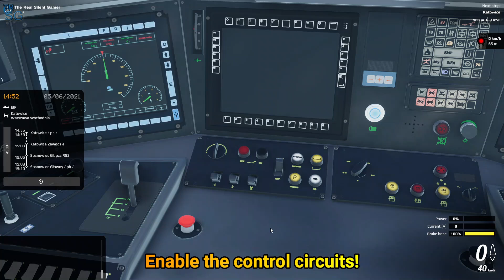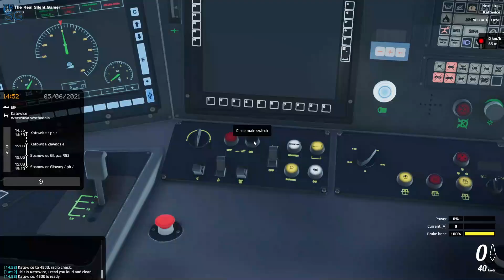SimRail - The Railway Simulator - ED250 Pendolino Train - From Katowice to Warsaw Part 1! #3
In this video we will continue with my new series of SimRail : The Railway Simulator! This time we will use for the first time the ED250 Pendolino Train and we will make a trip from Katowice to Warsaw!